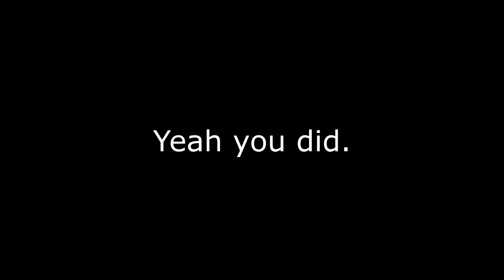This Kid is Sooo Bad at FORTNITE!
Hey guys hope you all enjoy this video, Can we possibly aim for 5 likes?

Song credit |